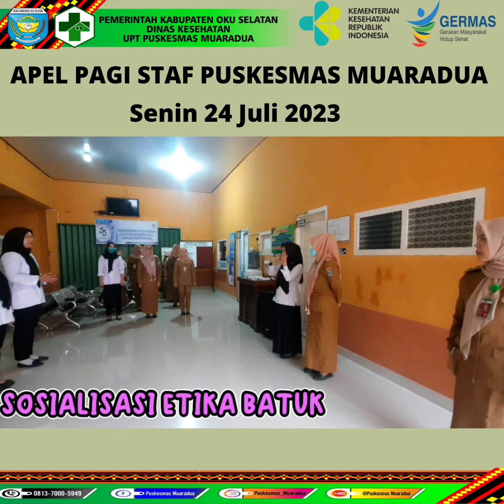APEL PAGI STAF PUSKESMAS MUARADUA, SENIN 24 JULI 2023